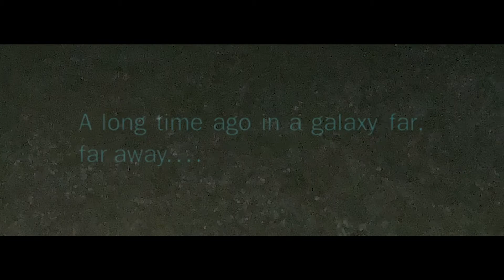Star Wars - Lightsabers With Friends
Hey everyone, welcome back to the channel, here we film special shorts, play video games, and create music videos, and much much more! so if you're interested, take a few seconds to say hi, and drop some love, me and my brother, and a few of our friends, are always here, so sit back relax, get yourself a nice big bowl of youtube jokes, and enjoy the show! until next time, don't forget to have an amazing day, and thanks for watching!